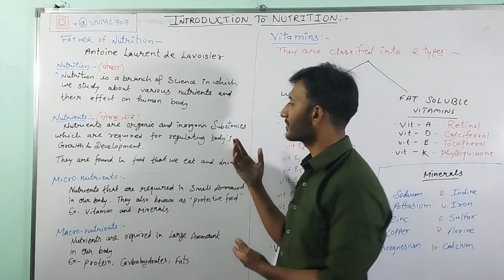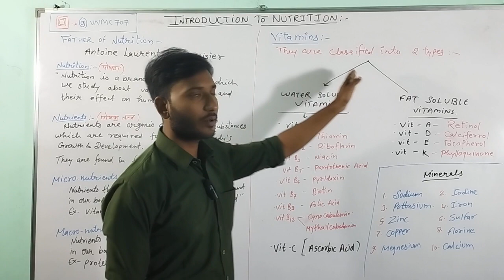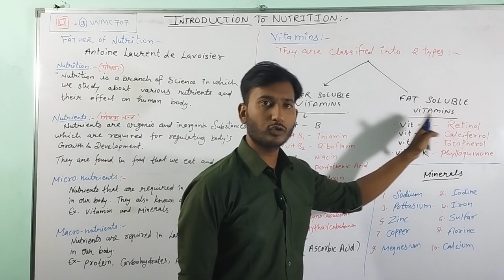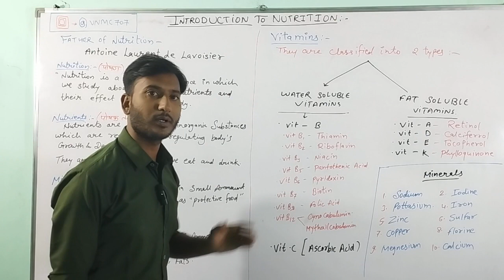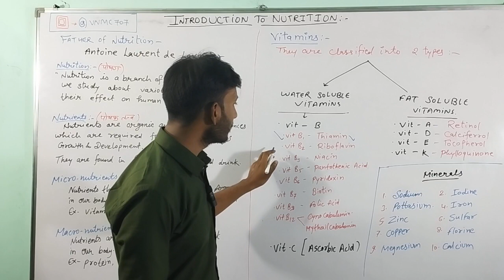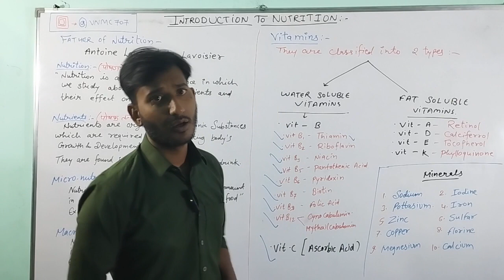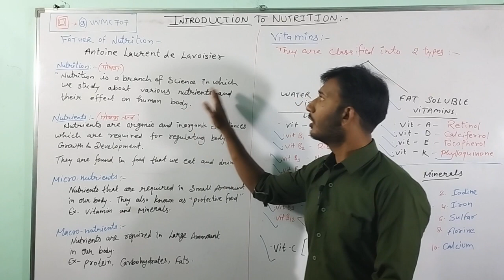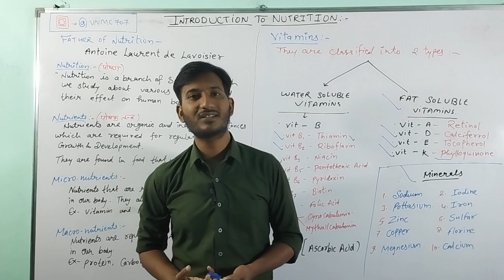Nutrition | Introduction | Founder | Definition | Bsc. Gnm Ist Year